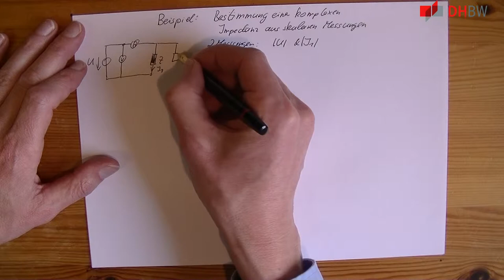Messung komplexe Impedanz mit skalaren Messungen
Wie bestimmt man eine komplexe Impedanz nach Betrag und Phase, wenn man nur Amperemeter und Voltmeter, also skalare Messinstrumente, zur Verfügung hat? Praktisches Beispiel mit Zeigerdiagramm
*Lernziel:* Lernen Sie, Ihre bisherigen Fähigkeiten an zu wenden und eine etwas umfangreichere Schaltung zu berechnen.